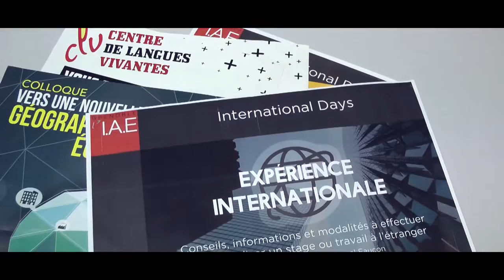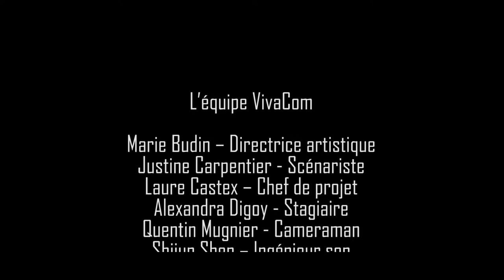"Agir local, penser global, travailler à l’international"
L'équie VivaCom:

Marie Budin - Directrice artistique
Justine Carpentier - Scénariste
Laure Castex - Chef de projet
Alexandre Digoy - Stagiaire
Quentin Mugnier - Cameraman
Shijun Shen - Ingénieur son
Victoria Vitello - Assistante chef de projet